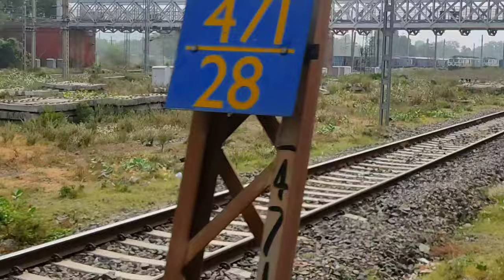Part -1 12330 West Bengal Sampark Kranti SF Express full journey